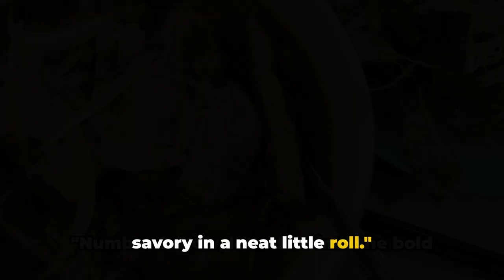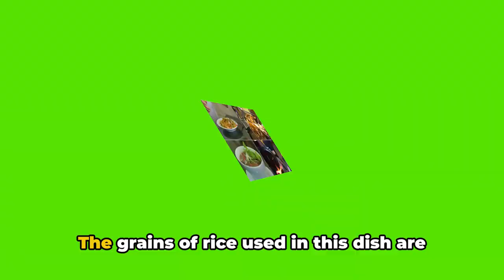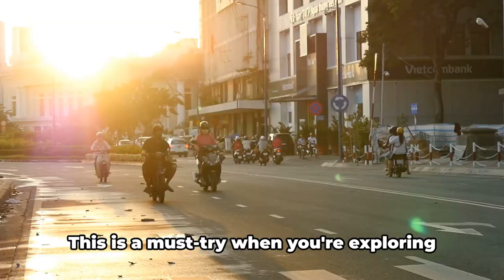Top 10 Vietnamese Street Foods You MUST Try! | Insanely Delicious & Iconic!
🌟 Ready to dive into the vibrant and mouthwatering world of Vietnamese street food? In this video, we're taking you on a delicious journey through the bustling streets of Vietnam to try the Top 10 Must-Try Street Foods that define its rich culinary culture. From the soul-warming pho to the crispy and flavorful banh mi, these dishes will transport your taste buds to the heart of Vietnam.

✨ Get ready to discover:

* The iconic pho and its rich, aromatic broth
* A crispy, mouthwatering banh mi with a French twist
* The smoky goodness of bun cha
* Crunchy and golden banh xeo
* Refreshing goi cuon (spring rolls), and much more!
Don’t miss this culinary adventure—it’s going to be deliciously unforgettable! If you're a foodie or planning your trip to Vietnam, this video is for YOU!